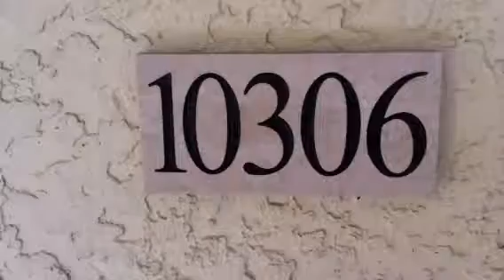10306 walk through 10-11-12